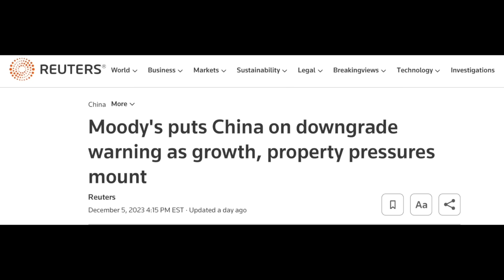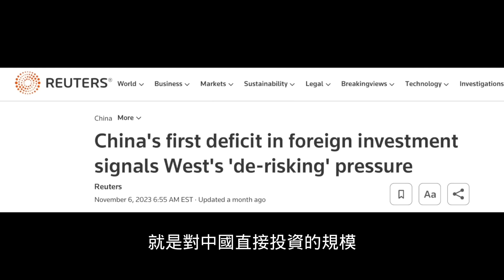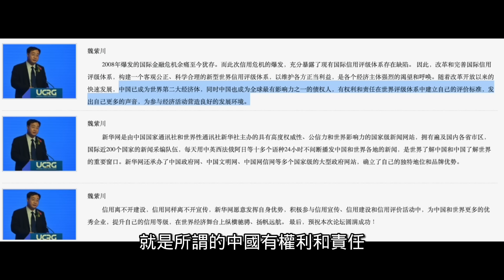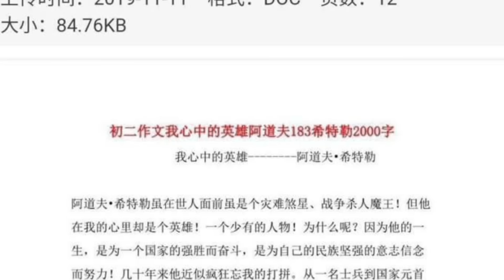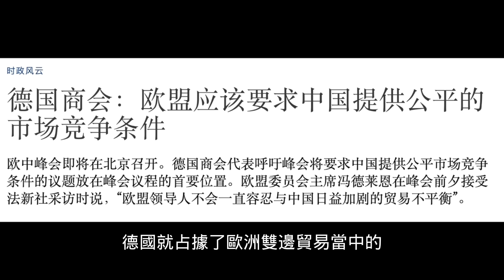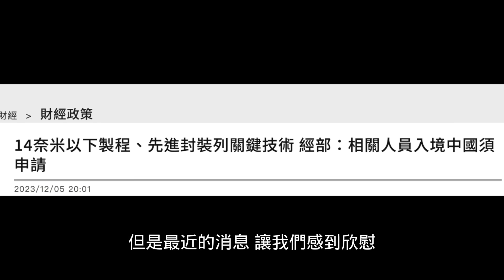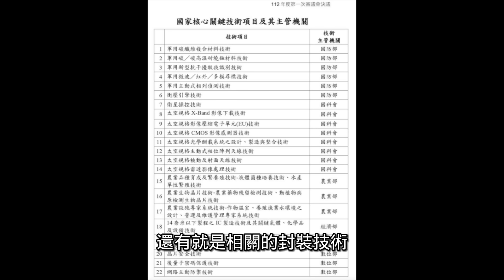中国经济快垮了！股市跌破3000点，外资首次净流出，主权信用降成负面！意大利退出一带一路，加拿大设立台湾办事处，中国人正在黑化中...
中國經濟 垮了！股市 跌破3000點，外資 首次凈流出，主權信用被降成負面！意大利 退出#一帶一路 ，加拿大設立 台灣 辦事處，中國人正在黑化中...【公子時評 公子沈 第2054期】